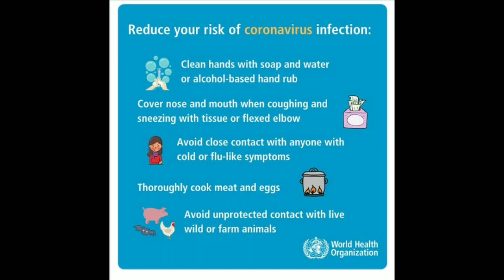ഇഡലി ഇങ്ങനെ ഒന്നു ചെയ്തു നോക്കൂ !! || Soft Podi Idli || South Indian breakfast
Podi idli is another most commonly eaten breakfast in South Indian homes. Idli are steamed lentil cakes and podi is a spice powder.

Watch this video for the detailed recipe.